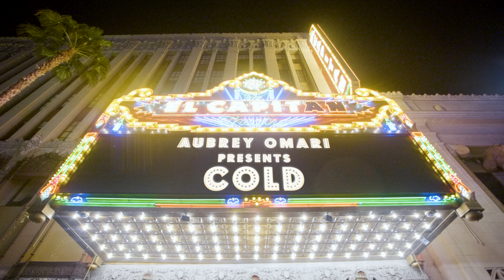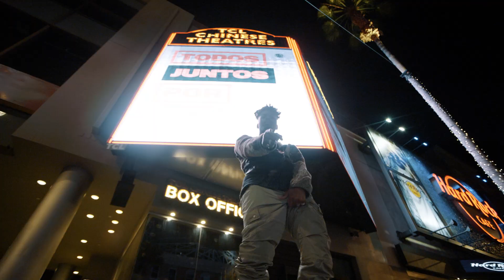Aubrey Omari - Cold [Official Music Video]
Arrest The Killers Of Breonna Taylor.

Directed by Aubrey 'Mari' Omari
Executive Produced by Micah '5' Foskey & Rell Starrboss
Cinematography by John Zambrana

360 WorldWide